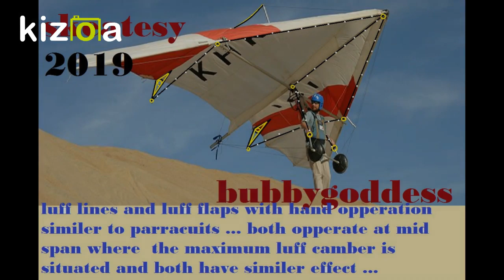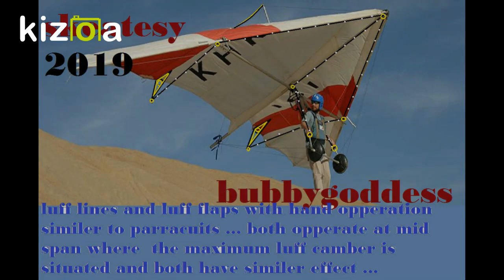luff lines and luff flaps for rogallo hanglider experimental .. skeates bubbygoddess 2019